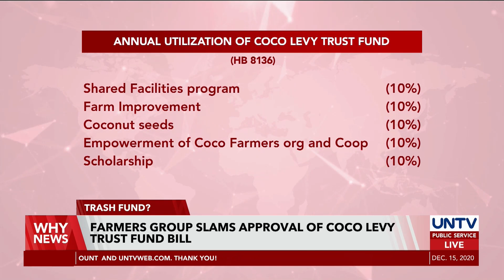Farmers group slams approval of coco levy trust fund bill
House Speaker Allan Velasco sees the passage of the proposed bill on the establishment of the coco levy trust fund anytime this week. But a group of coconut farmers wants President Rodrigo Duterte to veto it.